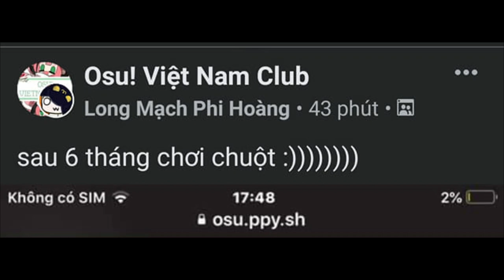Người Nhà Quê